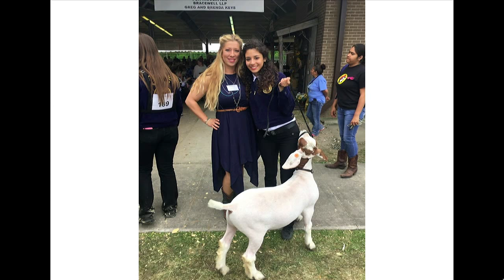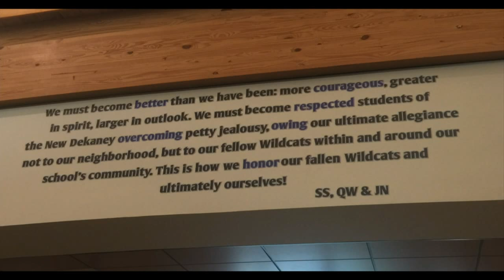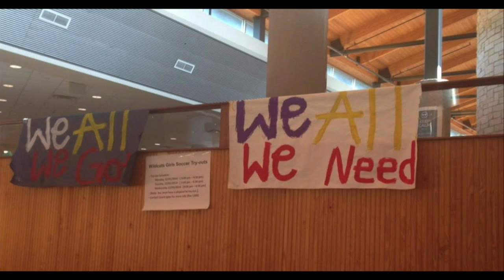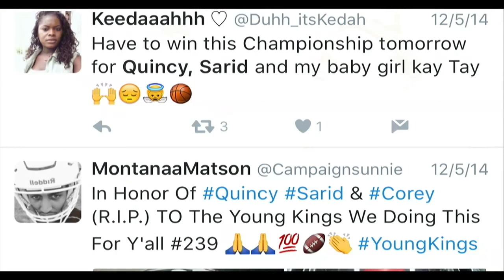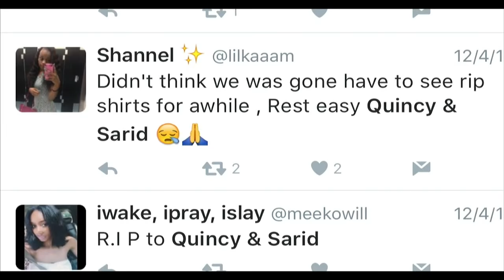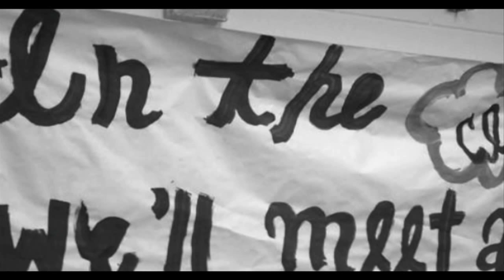Dekaney High School Graduation 2016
2016 graduation ceremony for Dekaney High School in Spring ISD